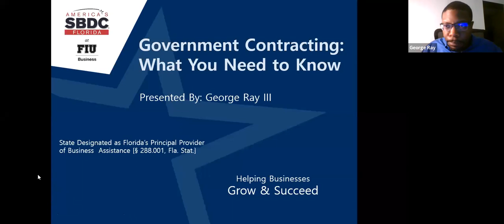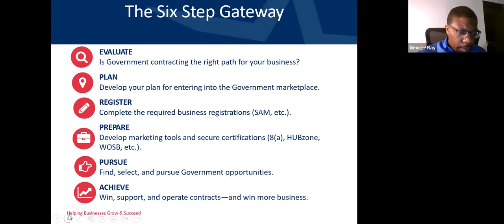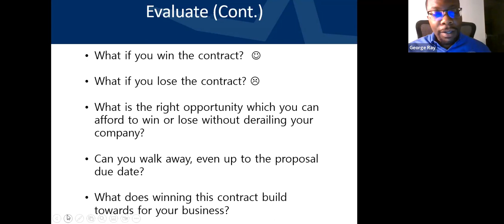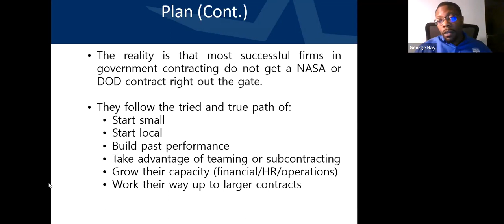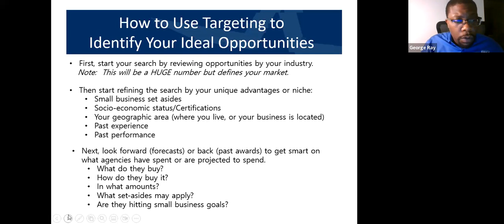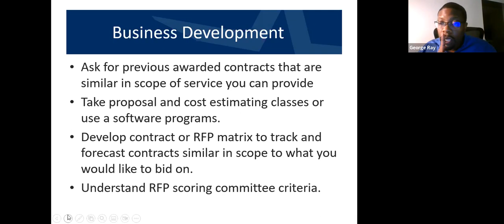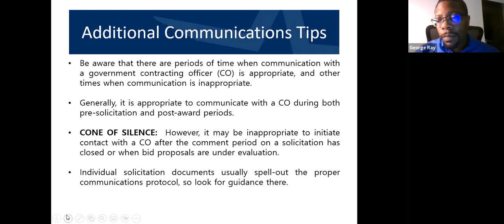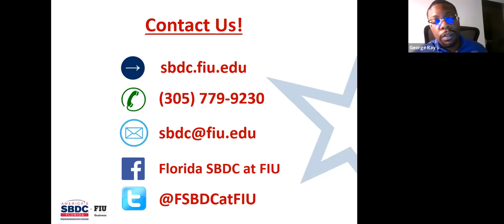Government Contracting: What you Need to Know